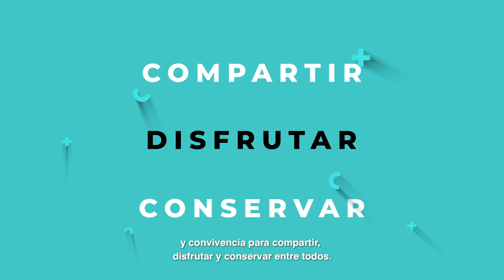CARTAGENA AGENDA URBANA 5.0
Elaborar un proyecto de ciudad para el futuro que cuente con el consenso de la sociedad cartagenera es el objetivo de ‘Cartagena 5.0’, la estrategia de desarrollo del municipio que el Ayuntamiento ha puesto en marcha y que cuenta con el proceso de implicación de la ciudadanía más ambicioso de su historia.